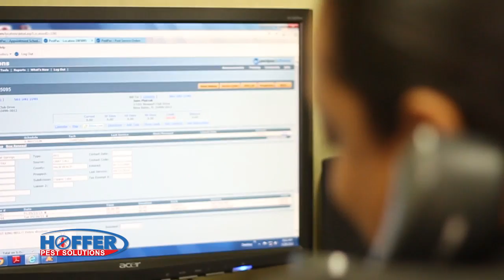Me presento soy CRISTIAN RODRIGUEZ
Directed by Cristian R.
2018 - MIAMI